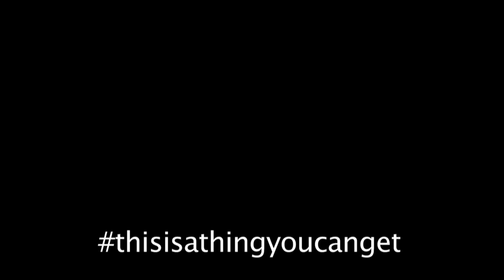This is a thing you can get: Frozen Bath Tub Fizzies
In this episode Jimmy welcomes the winner of the official "This is a thing you can get" Loot crate giveaway, Jeremy Martin. This is entirely Jeremy's episode. but for some reason the title of the video has nothing to do with that.

 I sense foul play at hand.  Oh well, let's sit in the tub, why don't we?